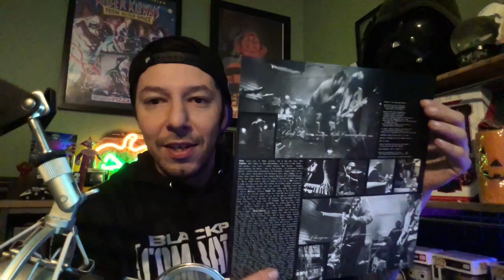Deftones Vinyl haul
Today I have a Vinyl haul video for you all. I scooped up some Deftones vinyl records very excited to discuss. Deftones is one of my all time favorite bands.